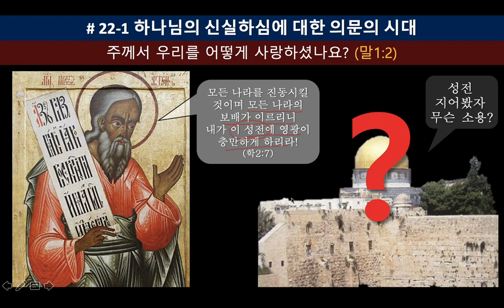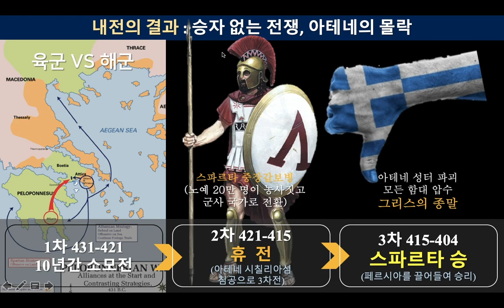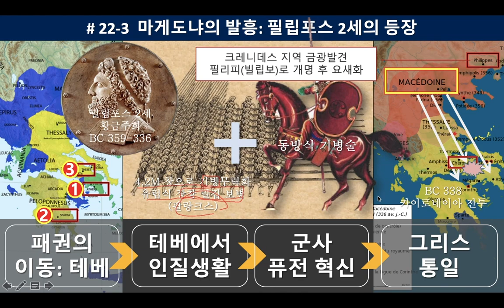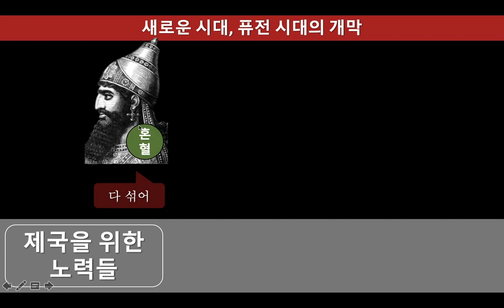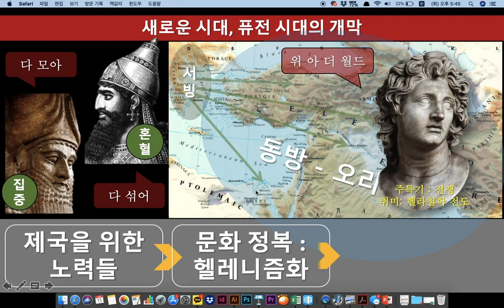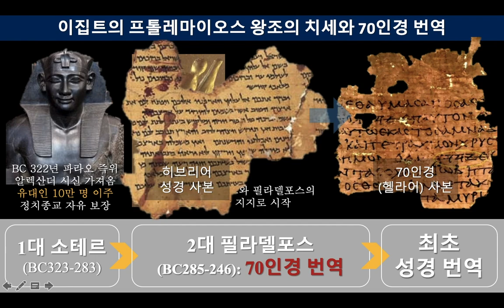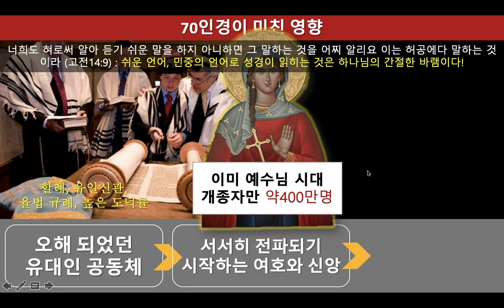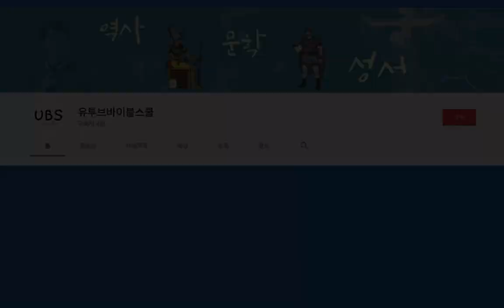22 헬라 시대 - 꼭, 반드시! 알아야하는 헬레니즘의 확산 & 70인경 번역, 출간된 역사적 맥락 | 말라기, 다니엘